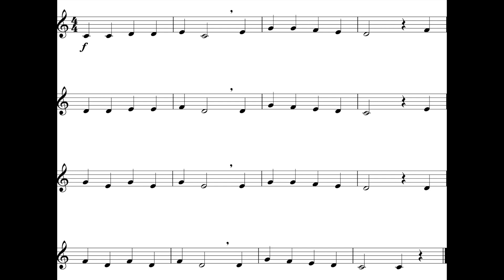The Dreidel Song (Practice) Cl - Tpt *100*